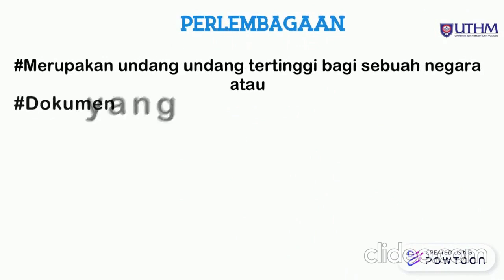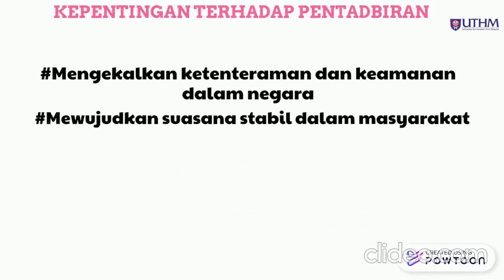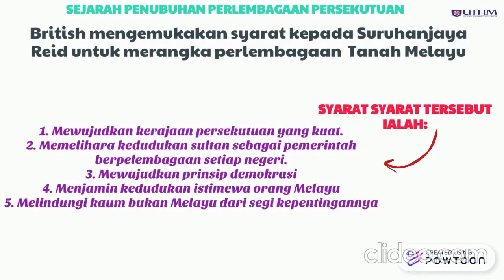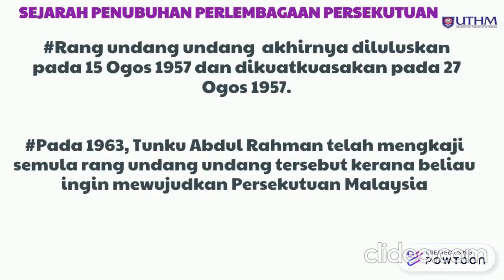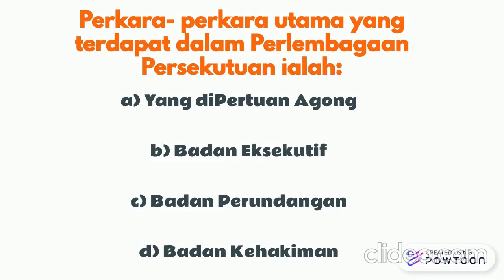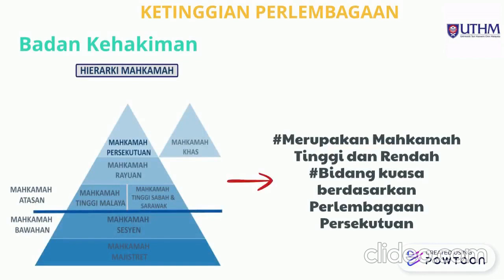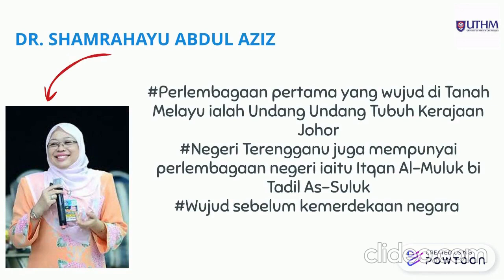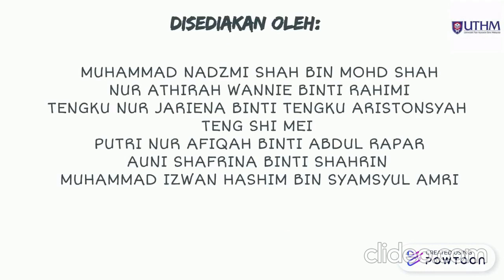Perlembagaan Persekutuan dan Perlembagaan Negeri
Suatu media pengetahuan umum berbentuk dokumentari bertajuk Perlembagaan Persekutuan dan Perlembagaan Negeri di Malaysia disediakan bersama oleh mahasiswa mahasiwi UTHM bagi tujuan pengajaran & pembelajaran umum. Mari saksikan.